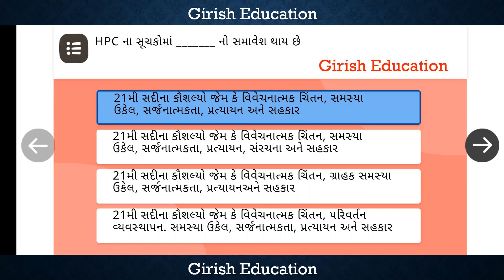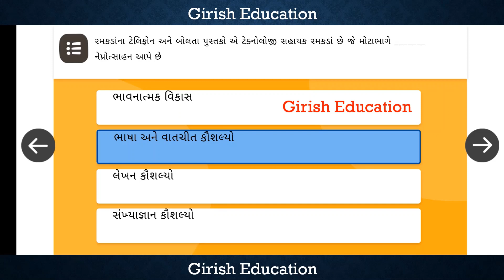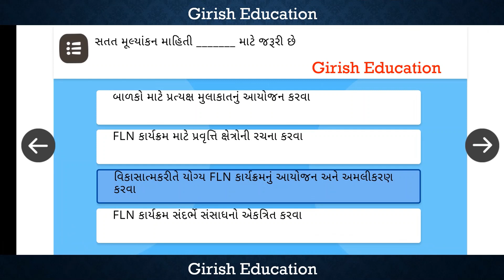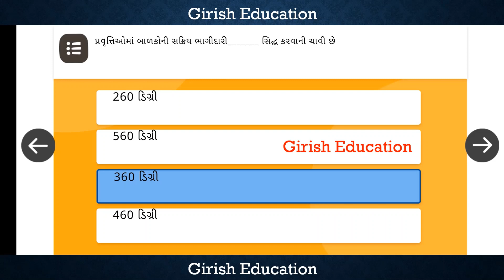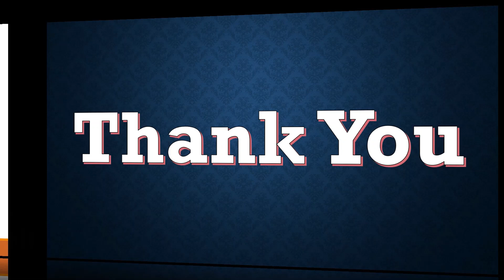Nishtha FLN module 8 Quiz Gujarati । Nishtha 3.0 Module 8 Answers in Gujarati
--Girish Bharada--